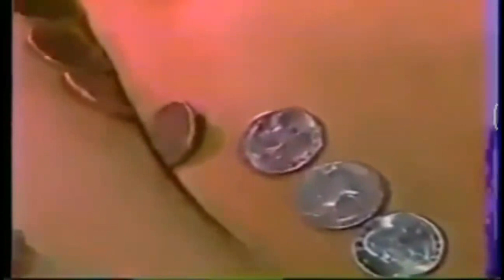Belly Dance Skill Level: PRO 😵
The beautiful and talented Helena Vlahos displays some extreme belly skills.